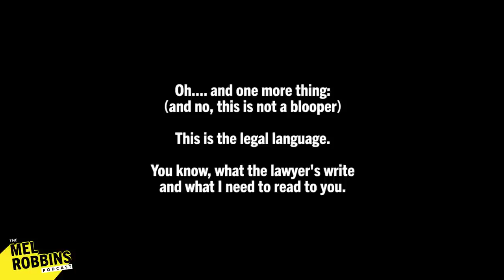Don’t Take Life Too Seriously: How to Have More Fun | The Mel Robbins Podcast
In this episode of The Mel Robbins Podcast, you are going to learn the art of having more fun.

I share a hilarious story about a major wardrobe malfunction with you and two podcast crew members.

You’ll laugh along at all the ridiculous details, but the takeaway is serious:

Learning how to laugh at yourself is a superpower, and research says people who have a sense of humor are more respected and are viewed as more confident and intelligent by their peers.

We talk about you:
- How having fun in life is an art form
- How to turn something embarrassing into something hilarious and relatable
- How humor increases power and status
- Why it’s important to not take yourself too seriously
- How to create a bond and change the tone in any social situation
- Why it’s imperative to never buy a bodysuit that is too small

Seriously? You need to laugh more. Let’s start today.

Xo Mel

In this episode, you'll learn:
00:00 Intro
01:26 The best feeling in the world: unsnapping a bodysuit.
05:48 Chris tells us what the equivalent feeling is for men.
06:58 The major wardrobe failure I had yesterday.
12:46 Pro tip: always test drive a cool outfit before an event (especially if it includes shapewear).
14:34 The worst wedgie that I have ever had.
16:39 I can’t believe I just admitted this, but don’t we all do this?
19:45 The most important thing to do in embarrassing situations: laugh at yourself.
22:10 Let everyone in on the joke, it will change the dynamic.
27:03 My ultimate moment of relief.
30:30 How turning something embarrassing into something hilarious and relatable tightens bonds.
32:19 Why does Amy do stand-up comedy and can you develop a sense of humor at any point?
34:55 According to research, the funnier the person, the more respect and power you hold.
37:59 I invite you to do this one thing: laugh at yourself.

Listen to the podcast episode "Stop Taking Things So Seriously: A Hilarious Story About Wedgies, Wardrobe Failures, Art Museums, & Having More Fun"